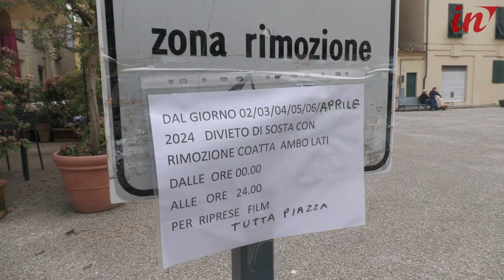Film di Greenaway, si fa sul serio: attesa per le scene in via del Fosso e in piazza San Francesco